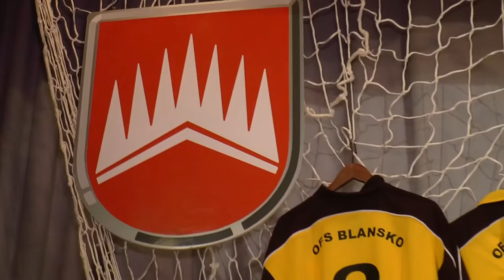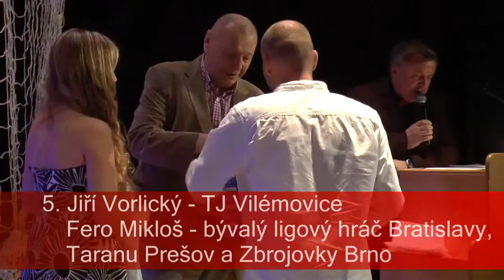Fotbalista roku 2015 v Boskovicích. Vyhlášení ankety 15. ledna 2015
Fotbal - nejrozšířenější kolektivní sport planety. U nás se též hraje kvalitní kopaná i v nejnižších soutěžích. Dokladem toho byl čtrnáctý ročník ankety "Fotbalista roku na okrese Blansko".
Boskovický Zámecký skleník se o pátečním večeru 15. ledna 2016 zaplnil milovníky "kulatého nesmyslu", aby vzdali hold hráčům, trenérům a rozhodčím, jež byli vyhodnoceni za rok 2015 jako nejlepší. Zúčastnili se též vrcholní představitelé měst Boskovice, Blansko, senátor Jozef Regec současní a bývalí ligoví hráči a funkcionáři okresu. Nechyběl štáb místní internetové Boskovické televize BTV.
Slavnostním večerem provázela akustická hudební formace Mariachi Espuelas, slovem provázel ředitel Kulturních zařízení Boskovice PaedDr. Oldřich Kovář.
Zdařilou akci zakončilo losování tomboly, na galerii bylo připraveno občerstvení.
Závěrem je třeba poděkovat Kulturním zařízením města, Městu Boskovice, pořadatelům a sponzorům za organizaci malé slavnosti, jež si každoročně získává stále větší popularitu.